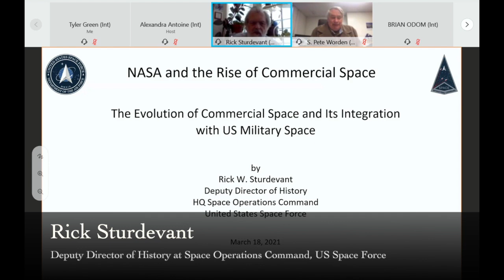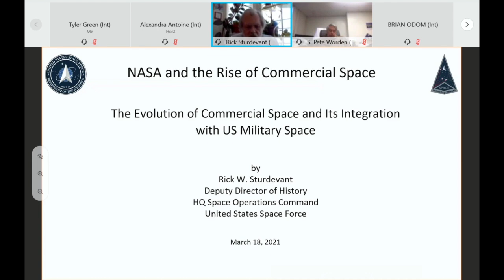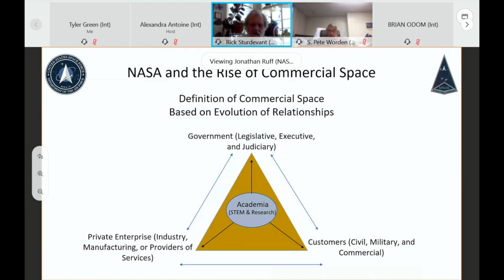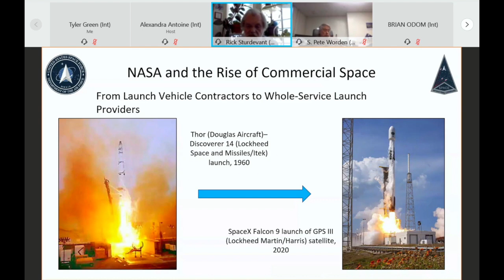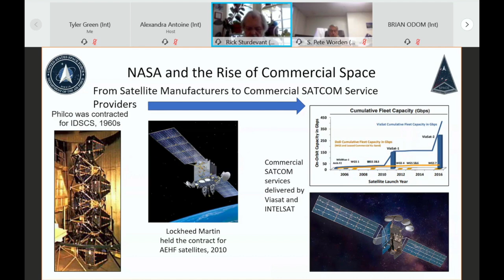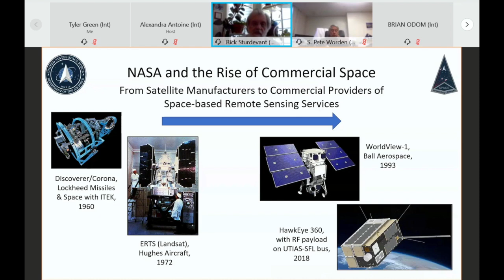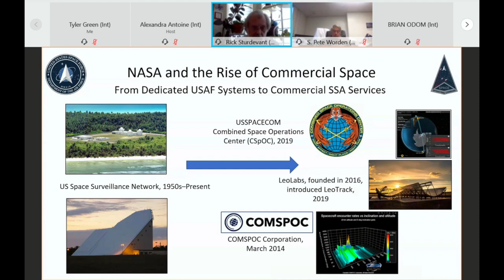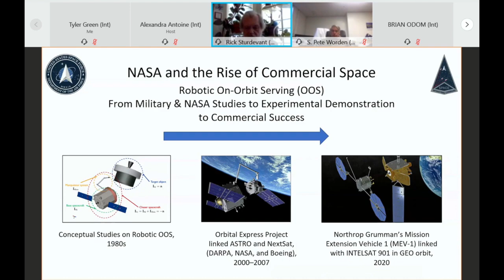Rick Sturdevant, Evolution of Commercial Space and Its Integration with US Military Space